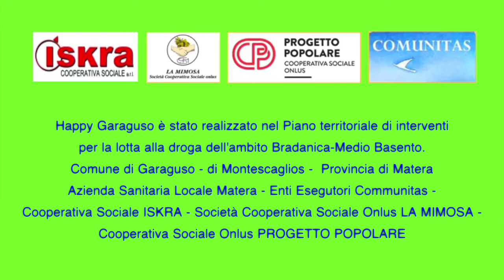HAPPY GARAGUSO web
Happy Garaguso (MT) è stato promosso all'interno nel Piano territoriale di interventi per la lotta alla droga dell'ambito Bradanica-Medio Basento. Comune di Montescaglioso - Provincia di Matera - Azienda Sanitaria Locale Matera. Enti Esegutori Communitas - Cooperativa Sociale ISKRA - Società Cooperativa Sociale Onlus LA MIMOSA - Cooperativa Sociale Onlus PROGETTO POPOLARE.